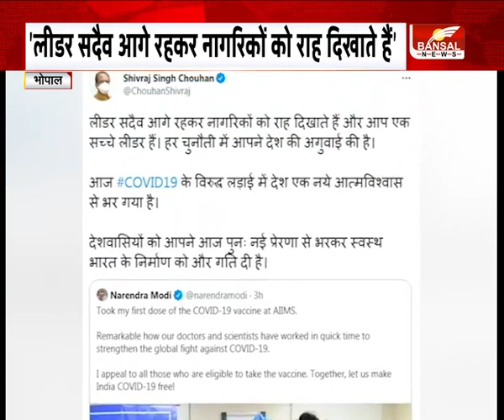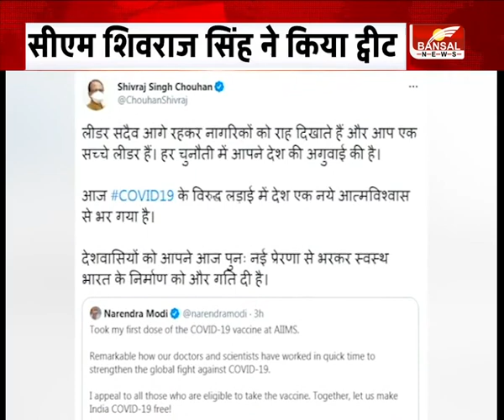पीएम मोदी के कोरोना वैक्सीन लगाने पर सीएम शिवराज ने किया ट्वीट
भोपाल : सीएम शिवराज सिंह ने किया ट्वीट
पीएम मोदी के कोरोना वैक्सीन लगाने के बाद किया ट्वीट
'लीडर सदैव आगे रहकर नागरिकों को राह दिखाते हैं'
'आप एक सच्चे लीडर हैं, हर चुनौती में आपने देश की अगुवाई की'
'COVID-19 के विरुद्ध लड़ाई में देश एक नये आत्मविश्वास से भर गया
देशवासियों को आपने आज पुनः नई प्रेरणा से भरा